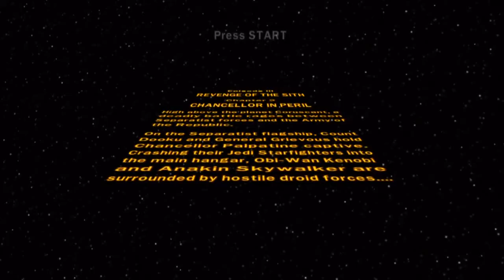Lego Star Wars: BEST MOMENTS of Revenge Of The Sith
This is a small video of my favourite moments from chapters 1 through 6 of The Revenge Of The Sith on Lego Star Wars: The ultimate collection.